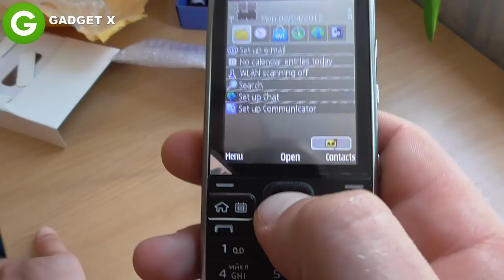Бизнес-смартфон Nokia E52 - классический выбор успешных людей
Итак, мы расскажем об основных особенностях Nokia E52, таких как ее долгое время работы от одного заряда, камера высокого качества, быстрый интернет и многое другое. Также вы узнаете, как использовать Nokia E52 для повышения производительности ваших деловых задач и какие приложения могут быть полезны в работе. Не упустите возможность приобрести этот классический бизнес-смартфон, который поможет вам управлять вашим бизнесом на новом уровне.

✔РЕПОСТ⬅️
✔КОММЕНТАРИЙ⬅️